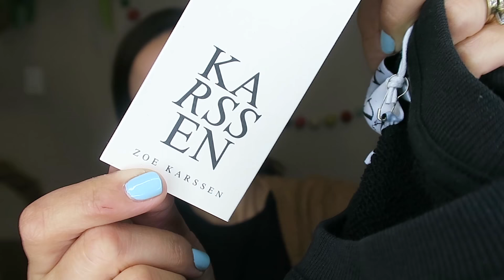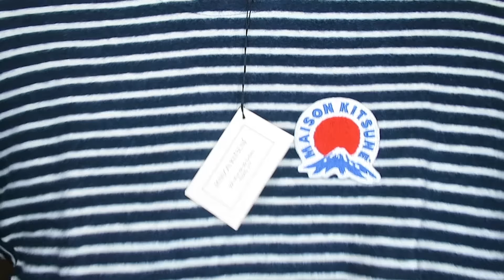ファッションホール・試着します！| Friedia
ちょっとした買い物！Did a little bit of shopping!

字幕のお手伝いをしてくれる方！こちらのリンクからお願いします。

++PREGNANCY VIDEOS++
Telling Everyone I am Pregnant:

++EXTRAS++

PRODUCTS MENTIONED |

Motocross Sweatshirt
Star Joggers

Write Me!

Friedia Niimura
1340 E. 6th St

MUSIC